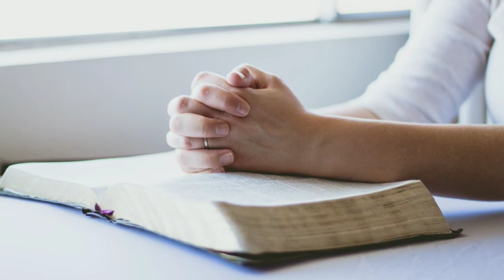Haz Un Milagro En Mi // MIGUELODICA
la vida tiene altos y bajo, aciertos y faltas cuándo pienses que tú vida no tiene sentido invita a tu casa a Jesucristo el te mostrará el camino que debes seguir.